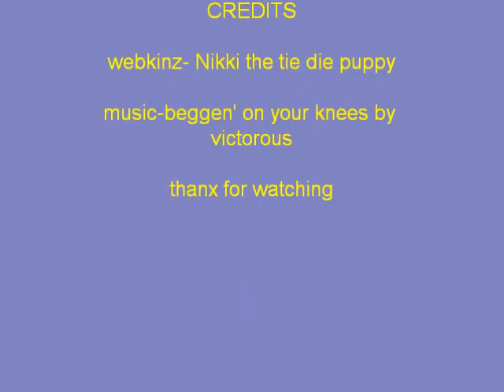webkinz-beggen on your knees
my webkinz tie die puppy nikki singing